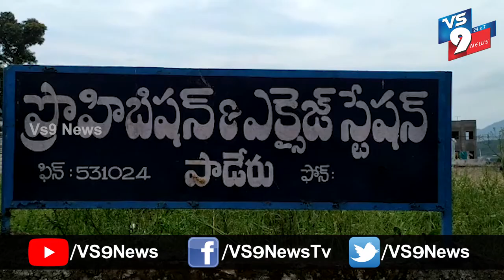విశాఖ జిల్లాలో గంజాయి పట్టివేత ||VS9NEWS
Watch:
విశాఖ జిల్లాలో...
గంజాయి పట్టివేత.

విశాఖ జిల్లా
జి.మాడుగుల మండలం వంజారి,పంచాయతీ కీముడుపల్లి గ్రామంలో 300కేజీ లు ఎండు గంజాయి పట్టుకున్న ఎన్ పోర్స్ మెంట్ పోలీసులు...ముందస్తు సమాచారం ప్రకారం మాటువేసి CI,అనిలకుమార్ SI.GTH రమణరావు తో పాటు ఎక్సిజ్ బృందం మాటువేసి పట్టుకున్నన్నారు..